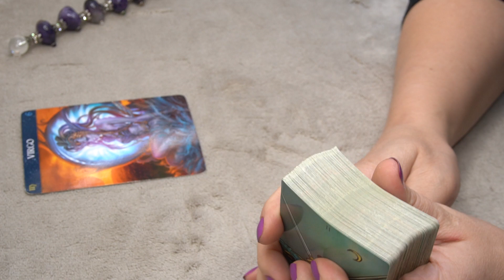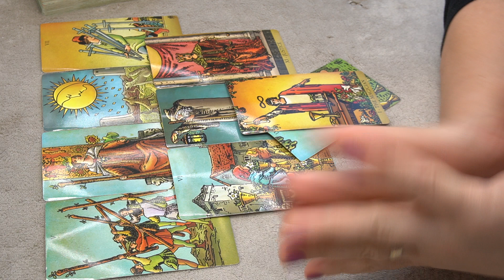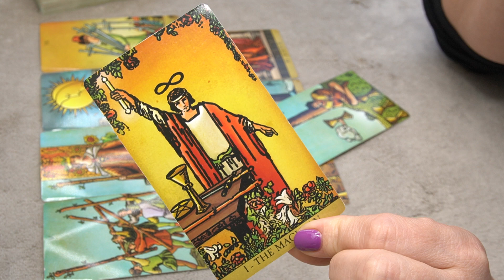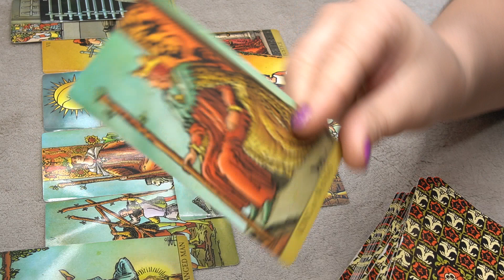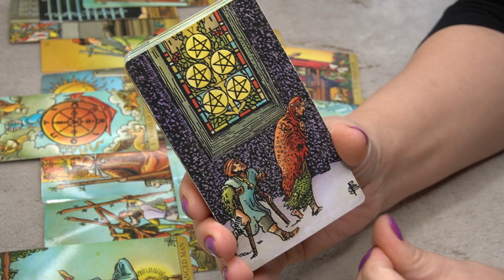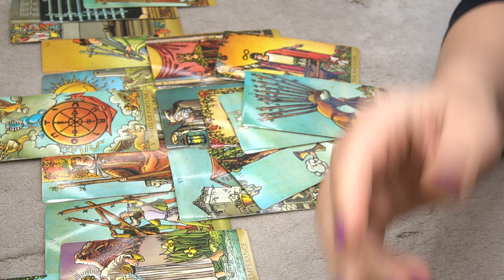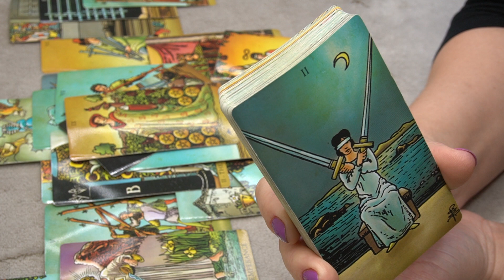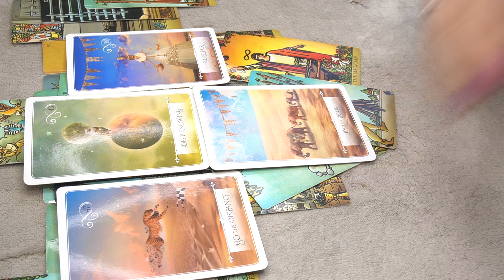VIRGO ♍️ 🔮 *IT'S LIKE WALKING ON EGGSHELLS * 🔮⭐️🌈🌎🌞 📩 NOVEMBER WEEKLY 16-23